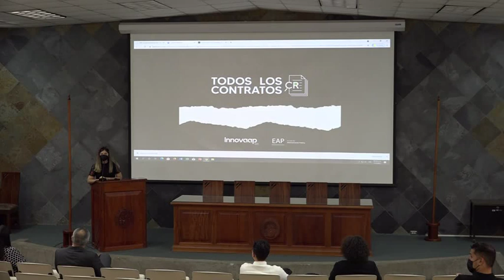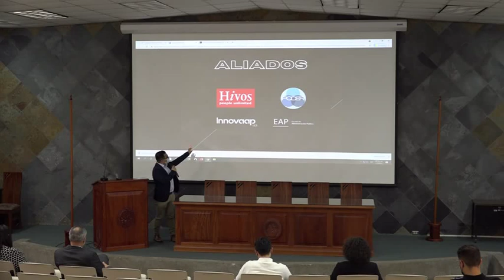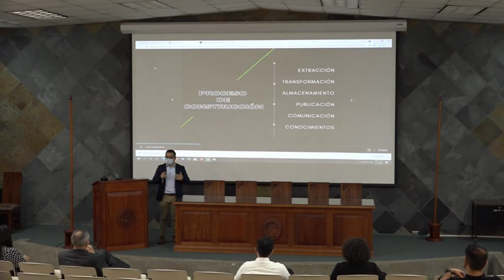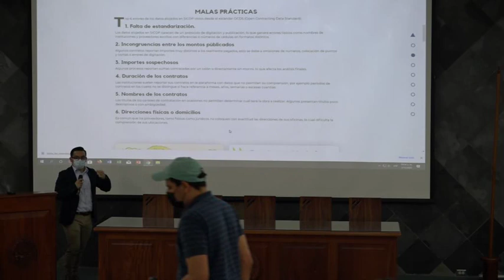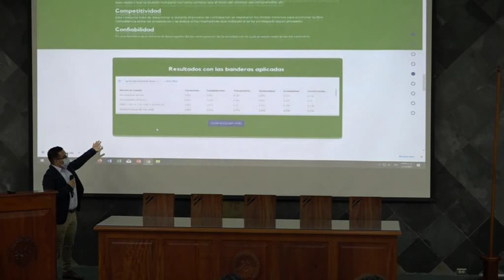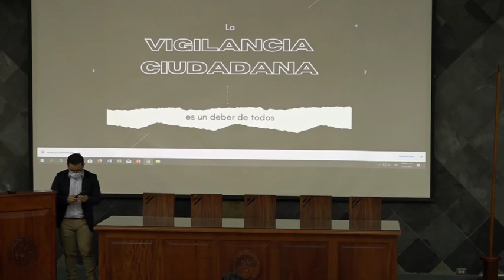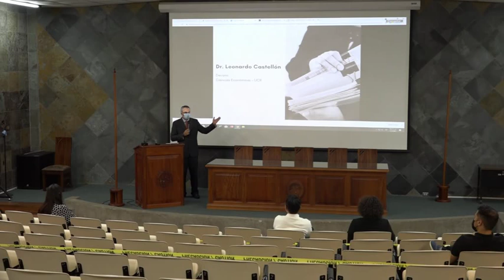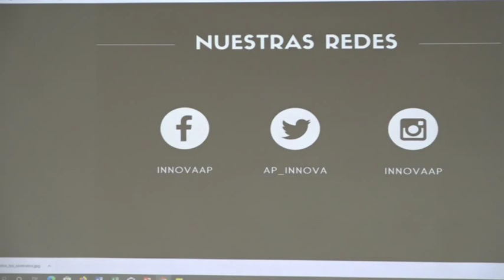Lanzamiento del Sitio: TodosLosContratos.cr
Plataforma que agrupa, analiza y evalúa los datos de las contrataciones alojadas en el Sistema Integrado de Compras Públicas (SICOP) y que se pone a disposición con el fin de promover la vigilancia, prevenir la corrupción y la mejora de los procesos de contratación administrativa.